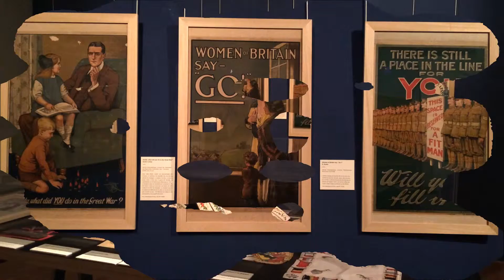Exposition au Musée Promenade -:Allons Enfants, publicité et propagande !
Exposition jusqu'au 3 mars

Horaires : du mercredi au dimanche - de 14h00 à 18h30 (avril à septembre) - de 14h00 à 17h30 (octobre à mars)

Tarifs : 4.00 € / 3.00 € - Gratuit pour les - 16 ans